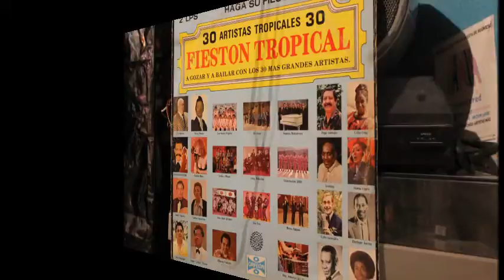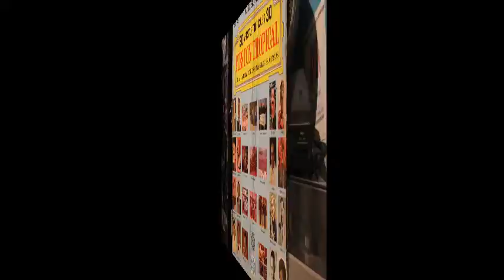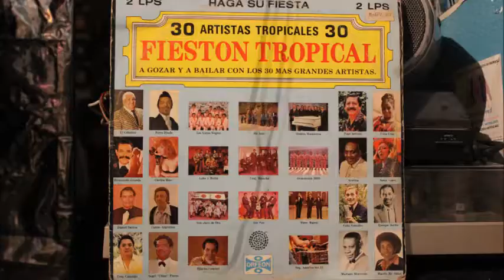La Chica Del Chiquitibum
un tema del recuerdo la chica del chiquitibum interpretado por generación 200 sacado de este bonito disco de acetato titulado fieston tropical gravado en el año de 1986 recordando el famoso mundial mexico 86 ... esto es algo dela buena música del recuerdo que tenemos a qui en cabina de sonido caprichoso mandarín y el mundo maravilloso de los acetatos